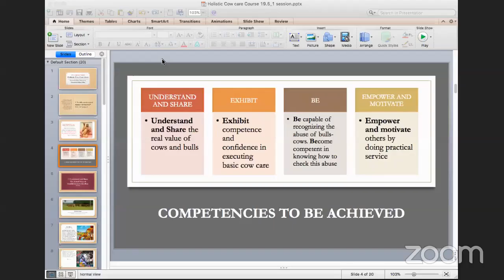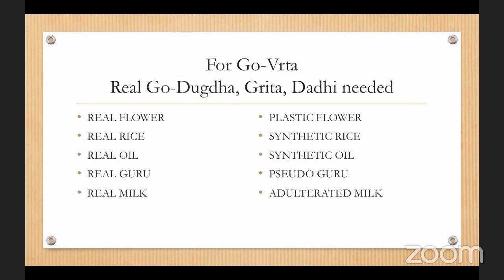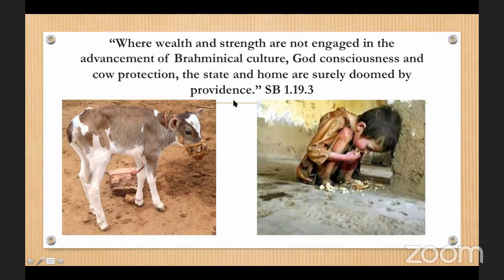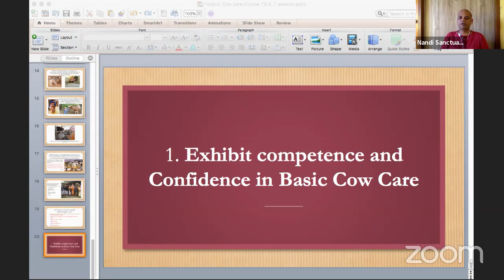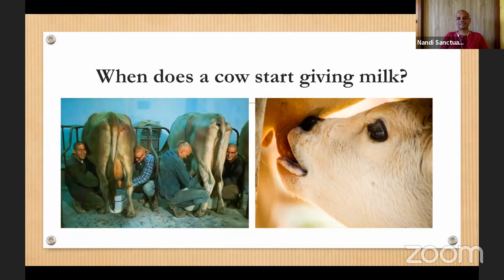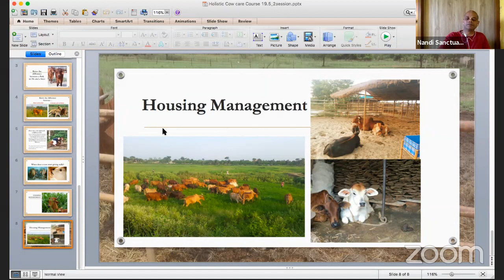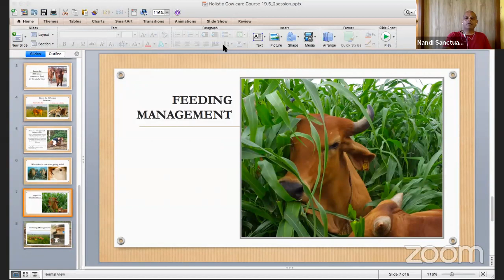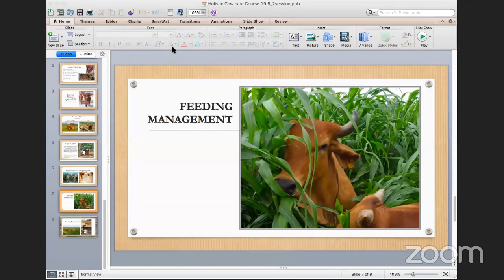Holistic Cow Care (Basic)- 3 session